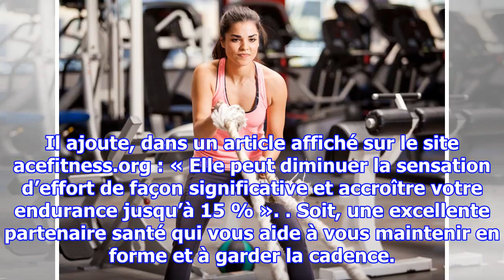10 raisons de toujours s’entraîner en musique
10 raisons de toujours s’entraîner en musique
Sentez-vous plus d’énergie dans vos mouvements lorsque vous arrivez à votre air préféré ? En voici la raison : la musique vous pousse à courir plus loin, à pédaler plus longtemps et à nager plus vite, et souvent sans même que vous ne vous en rendiez compte. Ces 9 effets de la musique sur votre corps...